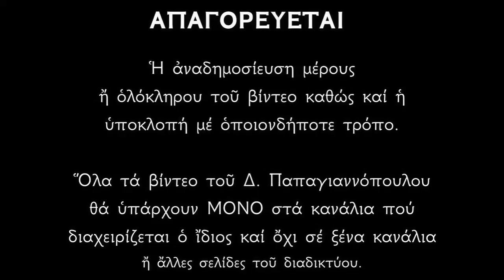Ψαλμοί Ἁγίου Ὄρους | Ὕμνοι Ἁγίου Νικολάου τοῦ Θαυματουργοῦ - Δημήτριος Παπαγιαννόπουλος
*6 Δεκεμβρίου μέ τό ἡμερολόγιο τοῦ Ἁγίου Ὄρους (πάτριο ἑορτολόγιο) ἑορτάζει ὁ Ἅγιος Νικόλαος ἐπίσκοπος Μύρων τῆς Λυκίας ὁ Θαυματουργός.*

*Δεῖτε πόσο μεγάλος Ἅγιος εἶναι ὁ Ἅγιος Νικόλαος πού ὀνομάζεται ἀπό τόν ὑμνογράφο «Πανάγιος» !!*

Ἔτσι τιμᾶ ὁ Θεός τούς φίλους του τούς Ἁγίους.
Σκεφθεῖτε ὅτι ὅταν τόν ἔκλεισαν στήν φυλακή ἐπειδή ράπισε τόν αἰρεσιάρχη Ἄρειο (στήν Α' Οἰκουμενική Σύνοδο) ἐκεῖ τόν ἐπισκέφθηκαν ὁ ἴδιος ὁ Χριστός μαζί μέ τήν Ὑπεραγία Θεοτόκο.
Ὁ Χριστός του ἔδωσε τό Ἱερό Εὐαγγέλιο καί ἡ Θεοτόκος τό ἀρχιερατικό ὠμοφόριο. Ἔτσι τοῦ ἔδειξαν τήν εὔνοιά τους γιά τούς ἀγῶνες καί τά μαρτύρια πού ὑπέστη ὑπέρ τῆς πίστεως.
Ἐπίσης ἡ Πέμπτη ἡμέρα τῆς ἑβδομάδος (ἐκτός ἀπό τούς Ἁγίους Ἀποστόλους) εἶναι ἀφιερωμένη καί στόν Ἅγιο Νικόλαο.

Ὅταν εἶναι ἡ μνήμη τοῦ ἄς τόν παρακαλοῦμε.
Καί κάθε Πέμπτη, καί κάθε μέρα καί κάθε ὥρα.!!
Νά μᾶς δίνει δύναμη καί σέ ὅλους ἐμᾶς γιά νά μποροῦμε νά ἀνταπεξέλθουμε στίς φουρτοῦνες τῆς ζωῆς. Ἀμήν.

Δημήτριος Παπαγιαννόπουλος 6 Δεκεμβρίου 2022.

*** ΠΡΟΣΟΧΗ !!!